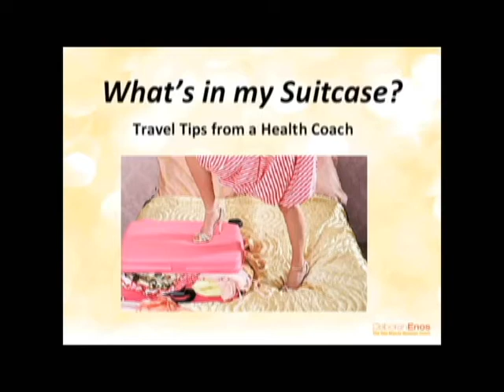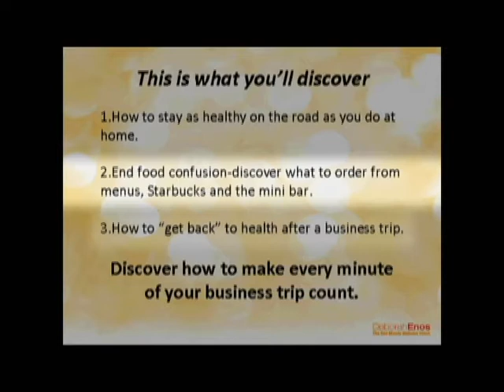"What's in My Suitcase" Part 1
Nutritional tips for travel abroad.